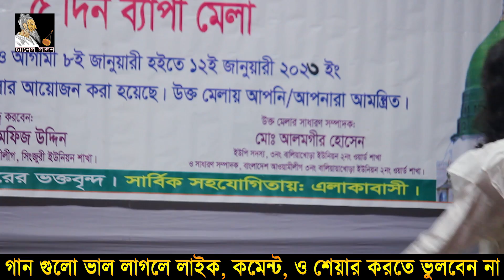সময় গেলে সাধন হবে না | দিবা মনি | লালনগীতি | Somoy Gele Sadhon Hobe Na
Welcome to CHNNNEL LALON YouTube Channel.

বাবা কফিল চান্দের দরবার শরিফ ৪২ তম ওরস মোবারক
স্থানঃ চরবিনোরা, আশাপুর, ঘিওর, মানিকগঞ্জ, ঢাকা ।

"চ্যানেল লালন" চ্যানেলটিতে লালন সাইজির সকল গান ধারাবাহিক এবং জাতীয় ভাবে সংরক্ষণ করা হচ্ছে।কারন কোন চ্যানেল আজ পর্যন্ত লালন সাইজির গান জাতীয় ও পরিপূর্ণ ভাবে সংগ্রহ ও সংগ্রহীত এবং প্রচার করেনি।তাই আমাদের এই চ্যানেল শুধু সাইজির গানের ও সাইজির সম্পর্কে তুলে ধরার জন্য।তাই লালন সাইজির ভক্ত হয়ে থাকলে এবং সাইজিকে জানতে হলে ও সকল গান শুনতে চ্যানেলটি সাবস্ক্রাইব করে রাখুন।জয় গুরু🙏

চ্যানেল লালন একটি বাউলিয়া মিডিয়া, আমাদের সেবা সমূহ-বাউল গান, লালন গান, পালা গান, গ্রাম গঞ্জের আয়োজিত অনুষ্ঠান ইত্যাদি।

This is our arrangement with you. If we get your encouragement, we will appear before you with more new songs.

We read your comments seriously. And share it more and let others see it.

Warning !!!
This video and audio is copyright only to CHANNEL LALON. Otherwise we will be forced to take action against you under copyright law.